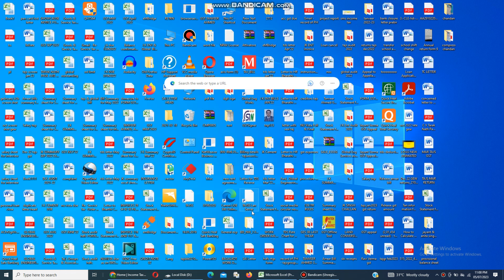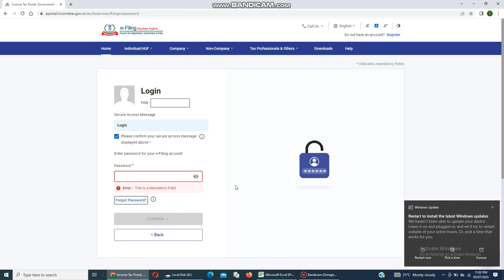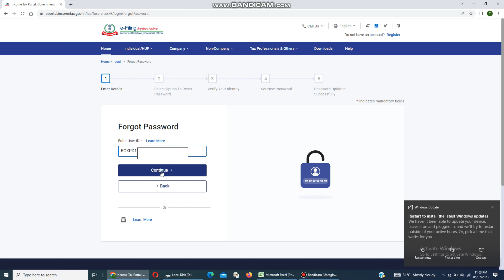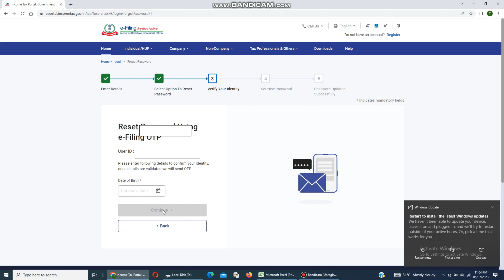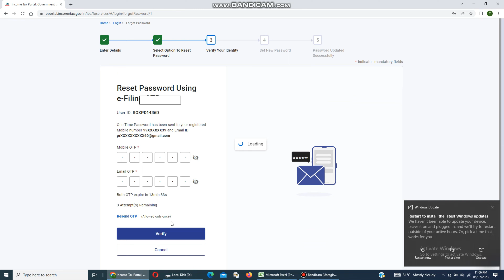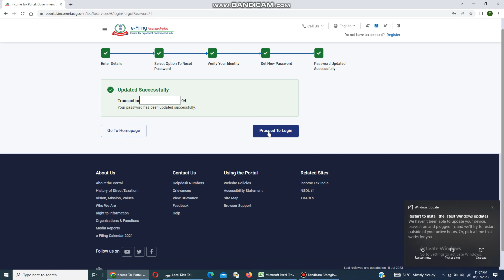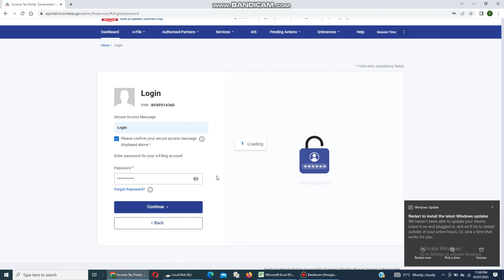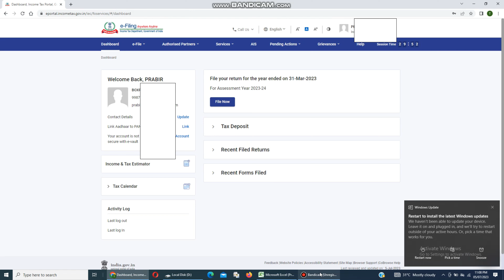how to recover income tax login pass word I forgot user id password I income tax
how to recover income tax  login pass word I forgot user id password I income tax I how to login income tax portal I forgot user id password I income tax

Direct msg me to Instagram for more information and queries
WhatsApp between 11.00 a.m. to 12.30 p.m.